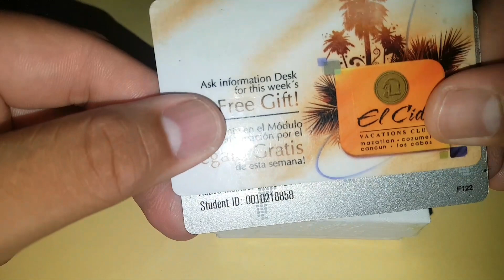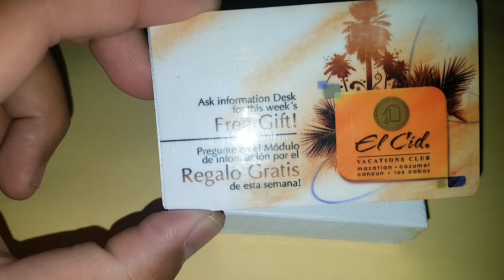COMO IDENTIFICAR PIEDRAS PRECIOSAS !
En este video voy a enseñar como.podemos identificar una piedra preciosa sintetica o natural, hay muchos tipos de piedras preciosas pero siempre hay que estar al dia para poder distinguirlas. Esmeraldas, diamantes, cintrinos, amatistas, peridotos, topacios, muchas piedras preciosas.